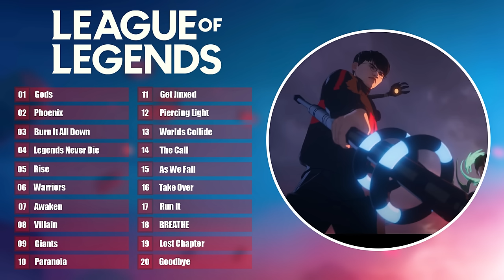Best Songs for Playing LOL 🎧 1H Gaming Music 🎧 Worlds League of Legends Music 2024 🔥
🎤 Playlist Music:
00:00 Gods
03:36 Phoenix
06:58 Burn It All Down
10:19 Legends Never Die
13:02 Rise
16:15 Warriors
19:03 Awaken
22:24 Villain
25:58 Giants
29:10 Paranoia
32:27 Get Jinxed
35:19 Piercing Light
40:07 Worlds Collide
43:40 The Call
47:20 As We Fall
50:53 Take Over
54:25 Run It
58:02 BREATHE
01:01:39 Lost Chapter
01:05:28 Goodbye